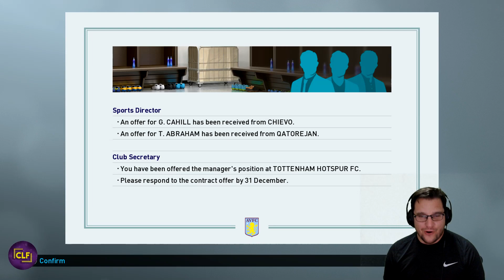PES 2019 - MASTER LEAGUE - ASTON VILLA - #45 - CHAMPIONS LEAGUE ! PSG ! ASTON VILLA ! - PLAYTHROUGH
PES 2019, Pro Evolution Soccer 2019, Master League series with Aston Villa! Master League is looking very good.

Today's episode see's Aston Villa are in the Champions League in Episode #45 ? Its Aston Villa vs The mighty PSG (Paris St Germain)!

Current club: Aston Villa
League: English Premier League